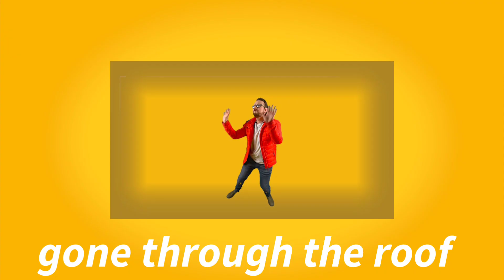Ange Ball Bling - Celtic FC song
We never stop!

By Kevin & Ross Mains

Ange Postecoglou
Celtic FC
Jota
Josip Juranovic.
Georgios Giakoumakis
Kyogo Furuhashi
Matt O'Reily
Celtic Park
Drake
Hotline Bling